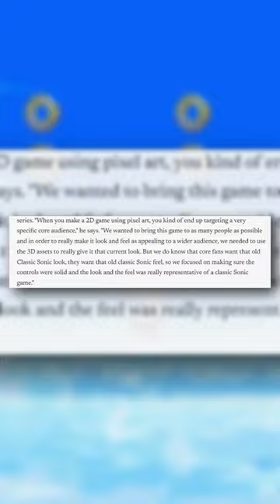Sonic Mania 2 Was CANCELED?!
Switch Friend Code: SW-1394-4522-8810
PSN: SonicFazbear067
Xbox Live: CousinsSF